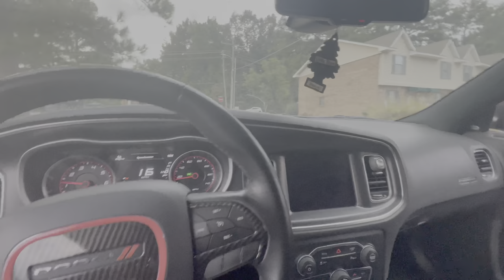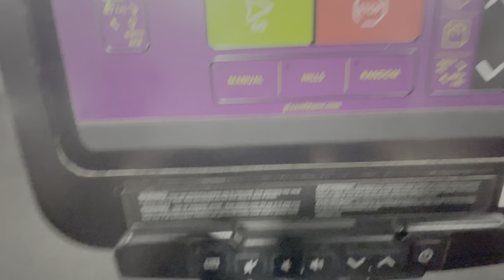Gym Time Wit Jordy ! *Ft. BIG ROD* 💪🏾🏋🏽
Hope y'all enjoy, more content otw !
MAIN IG: @jordan1k___
ClOTHING BRAND IG: @ascension.clo